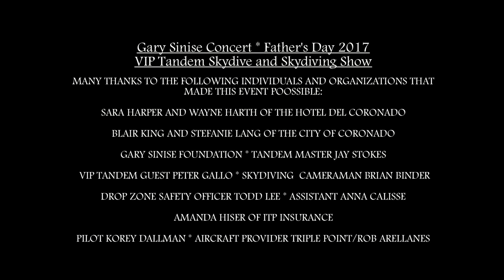Gary Sinise Concert VIP Tandem and Skydiving Show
Skydiving Innovations VIP Tandem and Skydiving Show for the 2017 Gary Sinise Foundation Concert at the Hotel del Coronado.